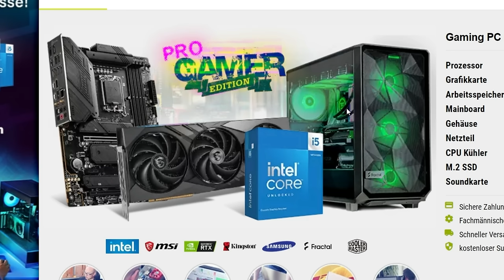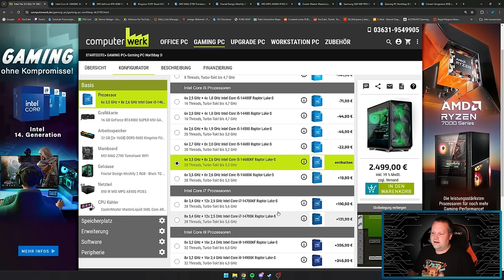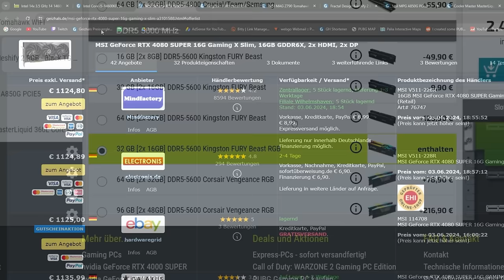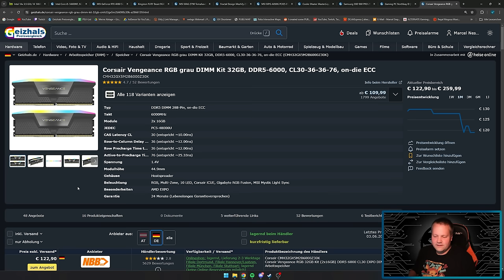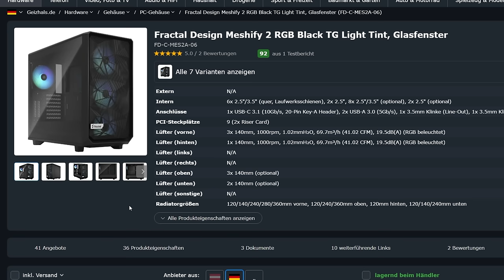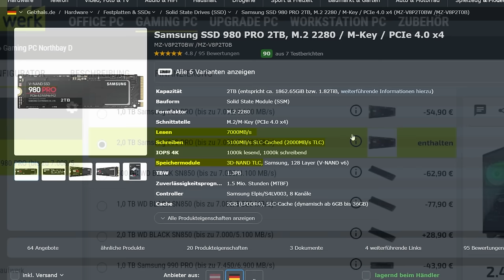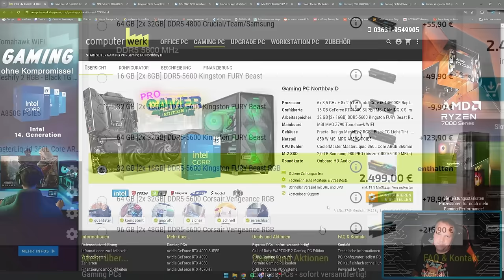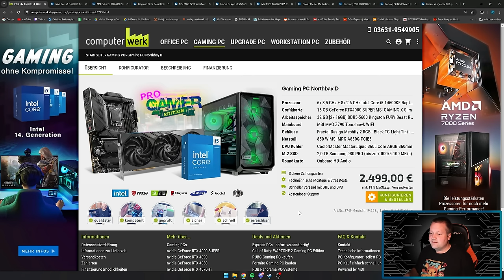COMPUTERWERK - Gaming PC Northbay D - Taugt der was?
▼ Mein System ▼

 ⇘ Timestamps ⇙

00:00 - Einleitung
00:31 - Gaming PC Northbay D
07:09 - Ergebnis/Fazit

⭐️ Quellenangaben ⭐️